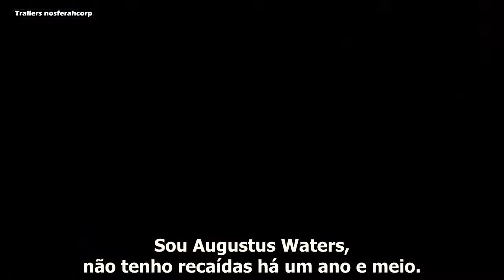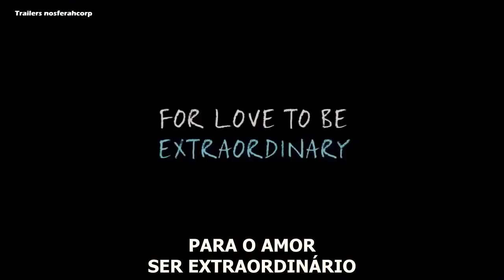A Culpa é das Estrelas - The Fault In Our Stars (2014) - Trailer Legendado Portugal (HD)